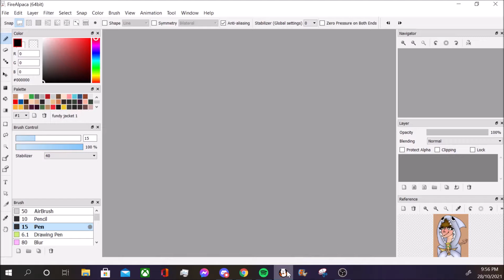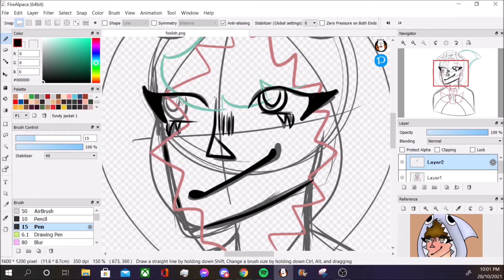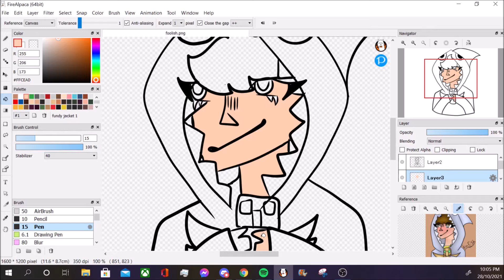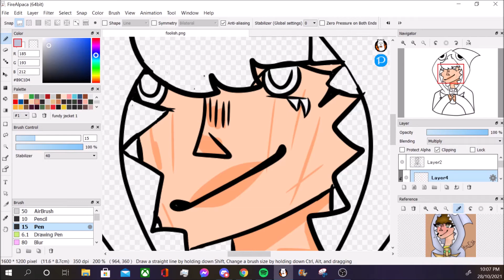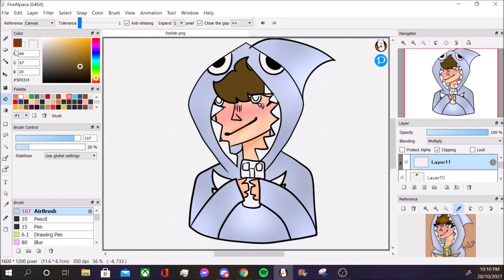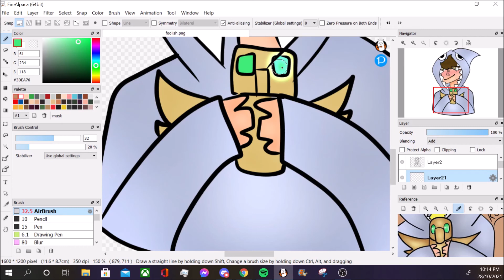foolish speedpaint dsmptober day 28